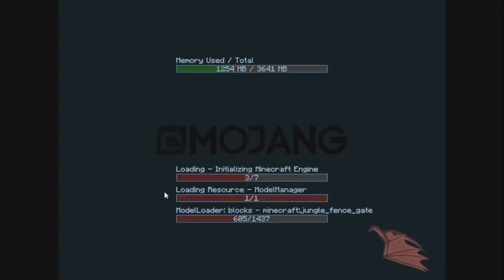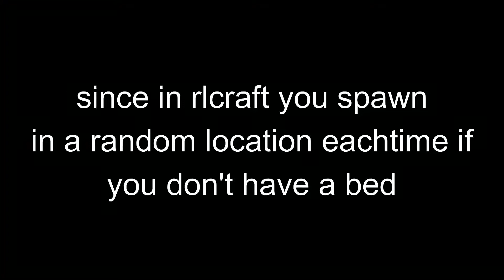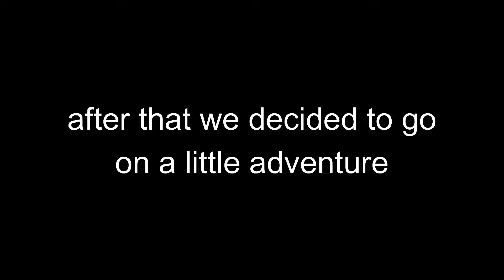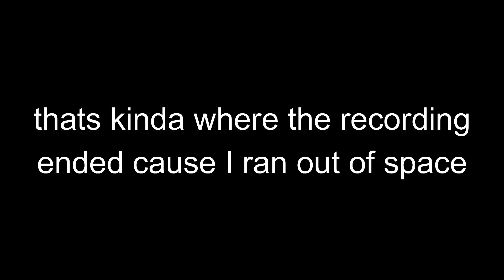RLcraft|RLcraft is traumatizing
so me and a few Friends of mine decided to play RLcraft. Biggest mistake I made in my life.